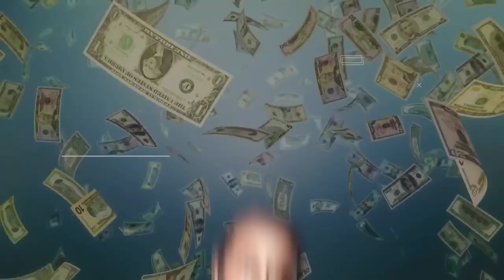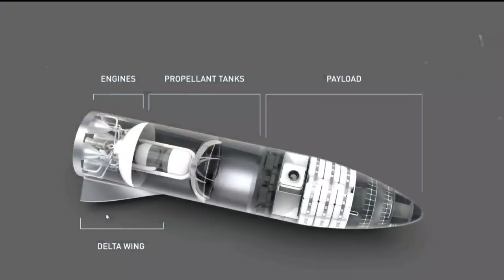How Elon Musk Is Thinking To Colonize Mars By 2050 | Space Race | Elon Musk NEWS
Title : How Elon Musk Is Thinking To Colonize Mars By 2050 | Space Race | Elon Musk NEWS

Elon Musk is the CEO of Tesla and SpaceX and the world's richest person. He also has a keen interest in Mars colonization. Elon Musk has long talked about sending humans to Mars, and it appears that his plans aren't going away anytime soon.

Musk has always been very vocal about his Martian ambitions. For a long time, Elon Musk has mentioned his plans to take humans to Mars, and he has even set a timeline for it.

Welcome to “Tech Heaven'' and in this video, we’ll take a look at how Elon Musk is thinking about colonizing Mars. Curious to know? Let’s find out!

Elon Musk won't stop tweeting about Mars and how humanity should relocate to the Red Planet. Musk, who has previously mentioned 'colonizing Mars,' has also stated that he wishes to establish his own laws on the red planet. But what exactly do we know about Musk's plans for a self-sustaining civilization on Mars? When will we get there? For the first time, Musk mentioned a timetable for landing humans on Mars in February of this year. "It's been five and a half years, "Musk stated. While that is not a hard deadline, Musk did list a number of caveats, including the need for a slew of technological advances in the intervening years.

"What matters most is that we establish Mars as a self-sustaining civilization." "He had stated. The strange thing is that the deadline may be a little ambitious, as NASA, the United States' leading space agency, had a much different date, one that is seven years after Musk's time. The first humans are not expected to arrive until at least 2033 on a NASA-funded rocket. Is Musk's goal of sending humans to Mars by 2026 too lofty? Humans could make the journey if technology allows it and if they survive physically.

mars colony 2050
will humans ever colonize mars
mars colonization project
mars colonization documentary
mars colonization mission
mars colonization nasa
mars colonization simulation
mars colony ideas
mars colony nasa
mars city 2050
elon musk mars 2050
elon musk colonize mars plan
can elon musk colonize mars
elon musk colonize mars
elon musk mars city by 2050
elon musk colonize mars 2050
will elon musk live on mars